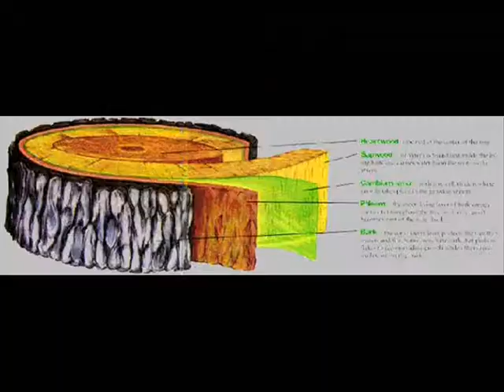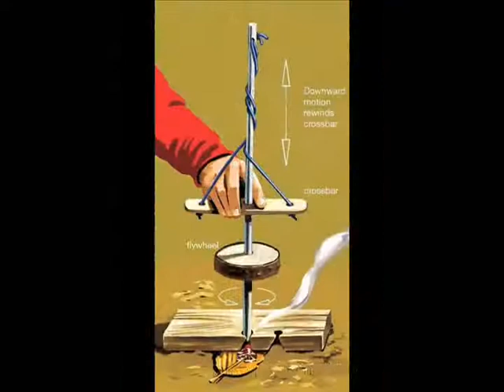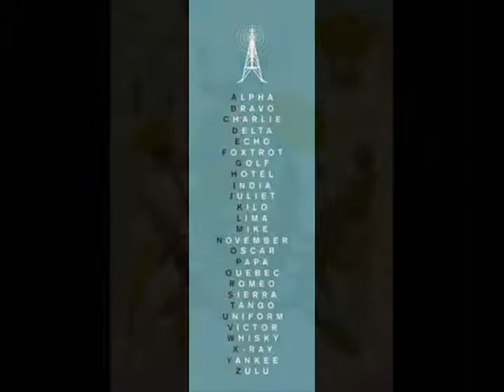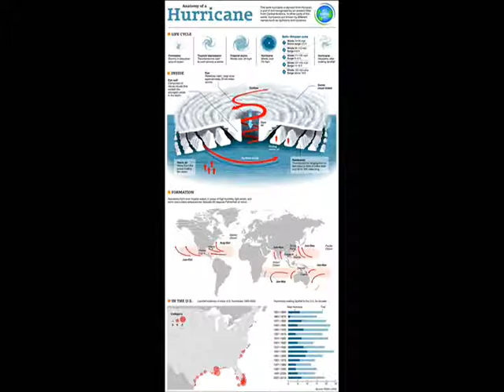Pinterest.com... For Preppers!!!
Don't underestimate the power of this free resource! No I'm not selling anything. Go check it out yourself! Find me "prepper7" on there if you want to see all the prepping posts I've already found, to start you off.

The song is one of my fav music groups; "Bonobo - ShadowTricks"